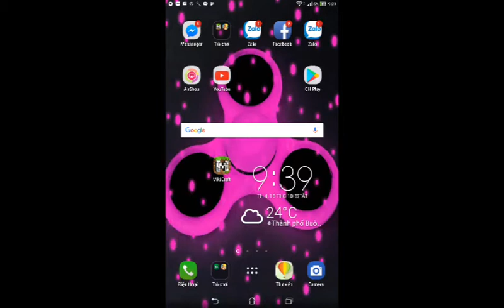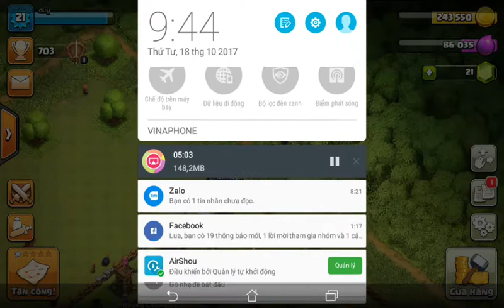Clash of clans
Toi yeu cac ban